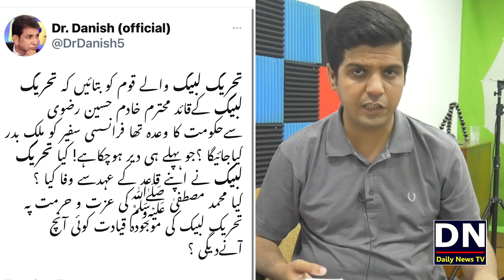Govt Meeting on TLP Agreement | تحریک لبیک کے معاہدے پر حکومت کا اہم ترین اجلاس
Update on TLP and Govt Agreement.

شکریہ
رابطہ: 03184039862